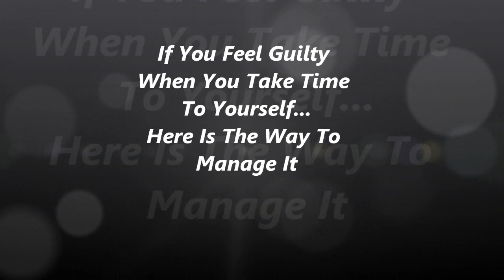How to Get Rid Of Guilt - Take Care of Yourself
Guilt is an emotion which serves no one, Dr. Gary talks about a strategy to get rid of it when you want to take care of yourself and others lay a trip on you.